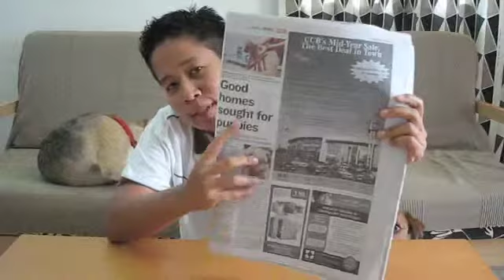Why Do They Put Them in The Boot?